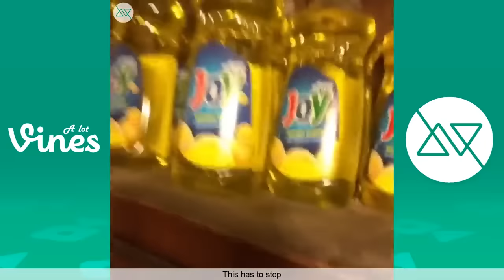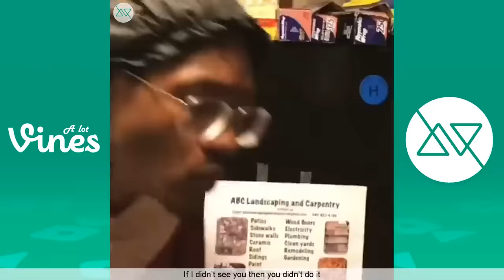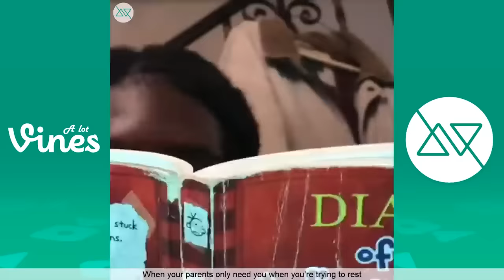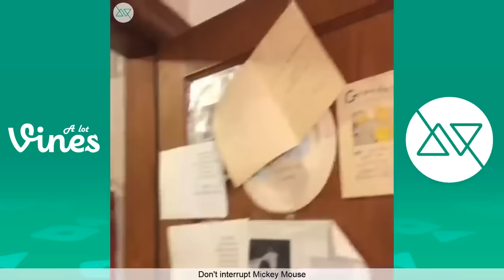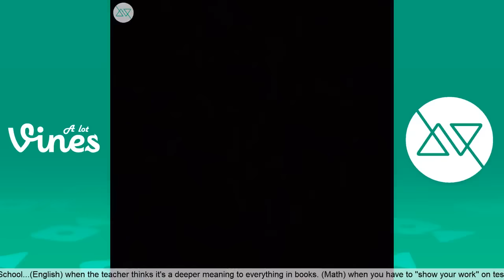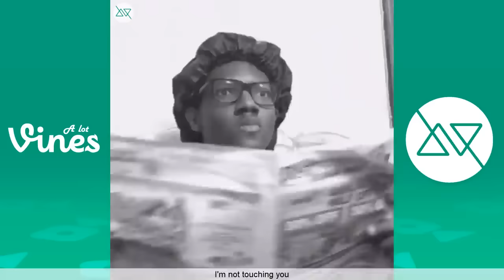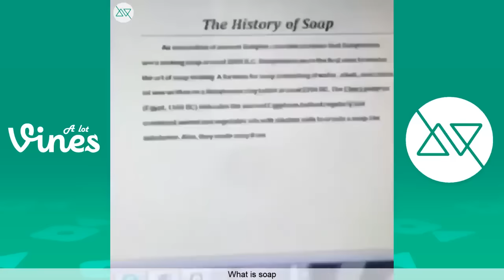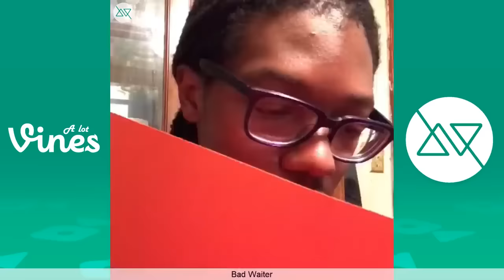Hardstop Lucas Funny Vines (1 HOUR)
The Bro's-

Let's keep the comment section fun and amazing for everyone! Be sure to ignore, dislike or flag spam on negative or hateful comments. Lets continue to build an lit family! :) ❤️‍🔥